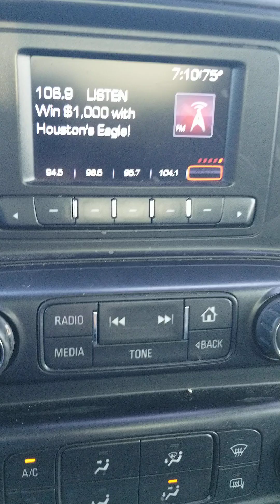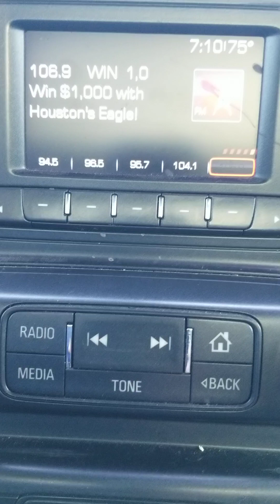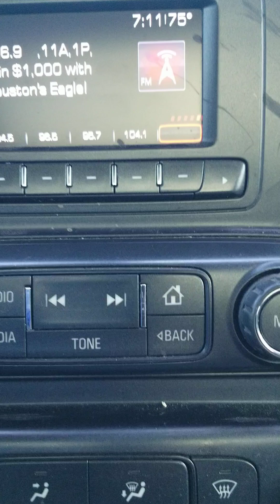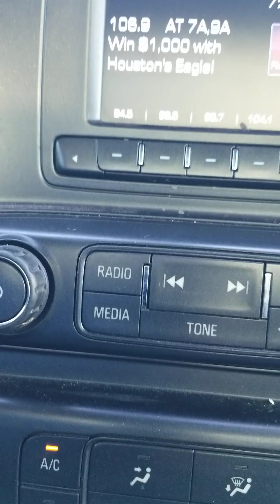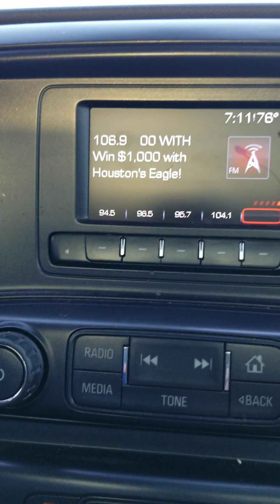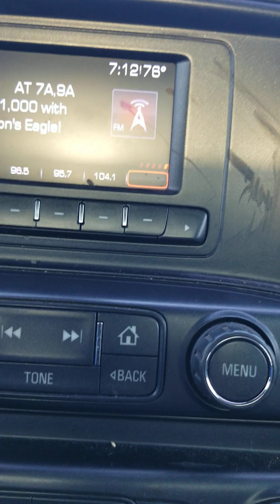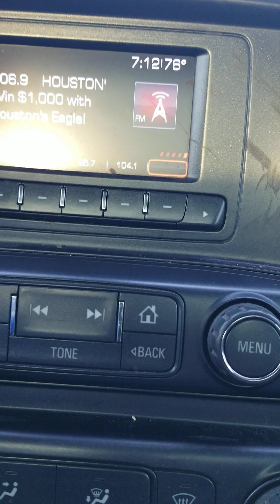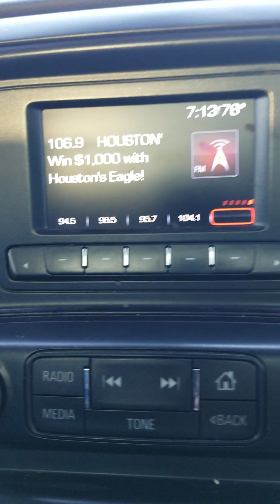Birthday scam (car rental rusty door)